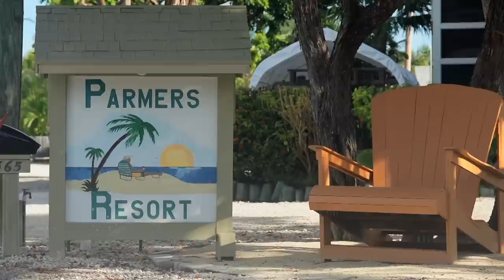Stand Up Paddling - Lazy Dog Style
In this segment from Facing Waves, Nikki Gregg does a little stand up paddling in the Florida Keys with the Lazy Dog Crew.